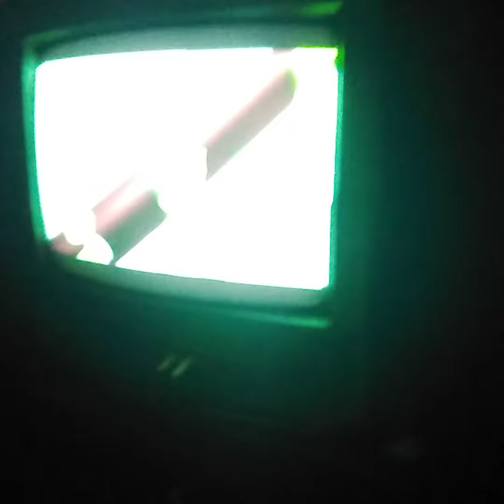June 3, 2021